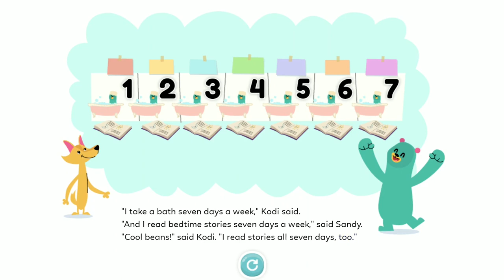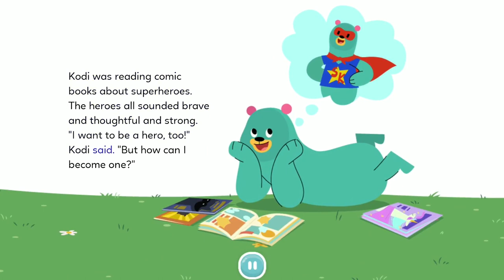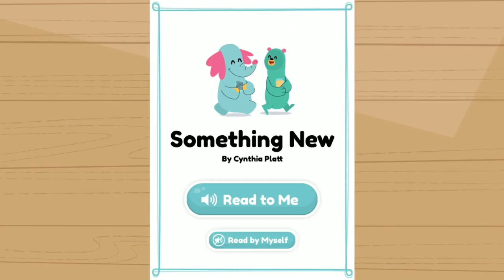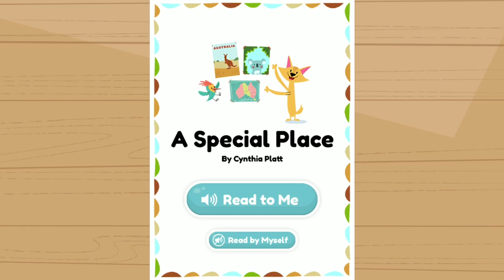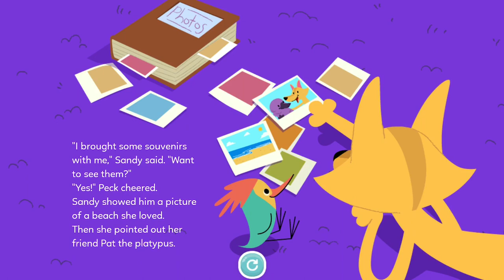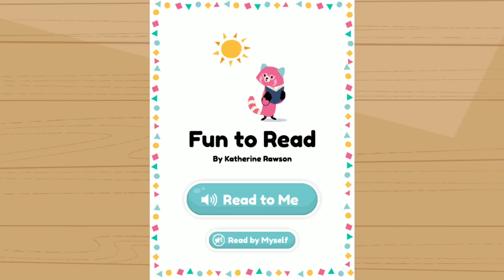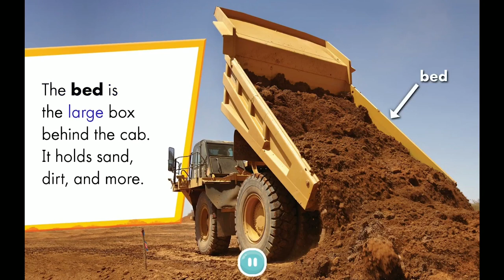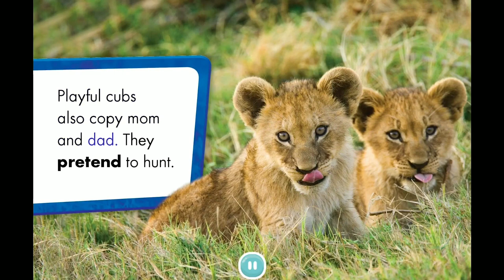Story Books Collection - Khan Academy Kids: Free educational games & books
Khan Academy Kids: Free educational games & books By Khan Academy
Play the game:

Learning is joyful with Khan Academy Kids! Our award-winning app includes thousands of educational activities, books, songs, and games for toddlers, preschoolers, kindergarteners, and first graders. A cast of adorable characters guide children through lessons, and our adaptive learning path customizes their experience to help them master different skills.